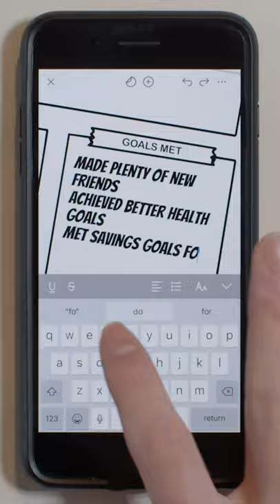Zinnia Zinnia on iPhone!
Mindfulness has never been easier! Get into the healthy habit of recording your day, your goals, your priorities, or special moments. Daily reminders keep you in the habit and on the road to a more mindful and organized self. And with support for popular journaling templates, you can get right down to business with habit trackers, to-do lists, weekly logs, and more.

Zinnia is the most creative way to document the things that matter most to you. Keep a diary. Create a collage. Schedule those important self-care moments and record meaningful day-to-day interactions with style and ease. Think creative journaling with a punch! Choose from dozens of professionally designed templates and get started with your visual diary now.

Express yourself like never before. Personalize your experience with quick and easy access to a vast library of washi tape, brushes, stickers, and other decorative elements. Our collection includes inspiring designs from some of the most prolific and artistic journal makers around. Use your Apple Pencil for an even more organic journaling experience.

Make mistakes a thing of the past. Go ahead and explore different looks. Edit to your heart’s content, without the fear of a misstep. It’s your agenda. Copy. Paste. Undo. Redo. Erase. Group. And move. Adding new sections is a breeze.

Share your progress directly to Instagram, Pinterest, Facebook, and other social networks. Or save your spread as a PDF, archive, or share however you like. Ensure your journal is safe and sound with iCloud syncing.

With many updates planned for the near future, our initial release will include over 8 different tools for writing, painting, and editing (many from our award-winning app, Pigment), an unlimited color palette using our best-in-class color picker, and an artist-curated collection of fonts that work with our robust text editing system.